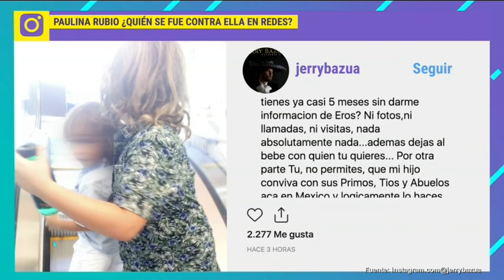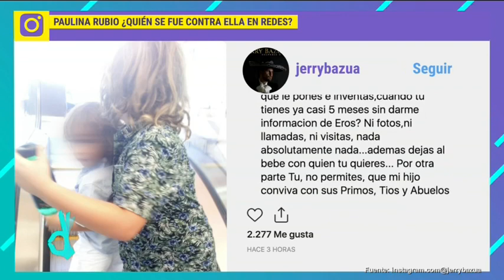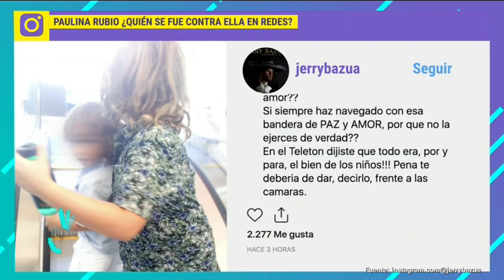Jerry Bazúa apoya a Colate en demanda contra Paulina | De Primera Mano